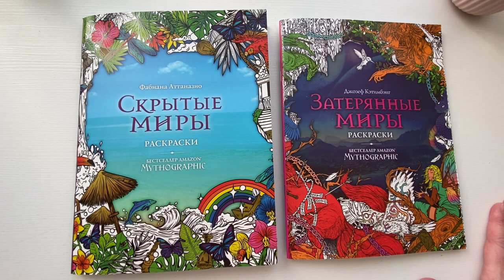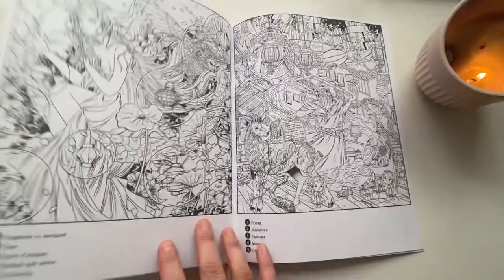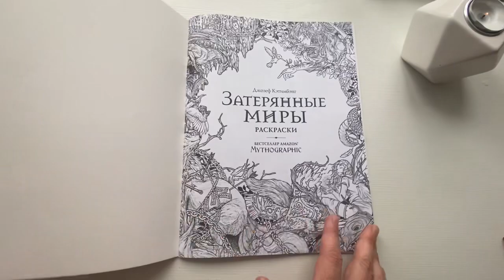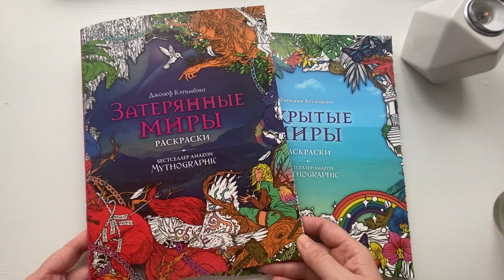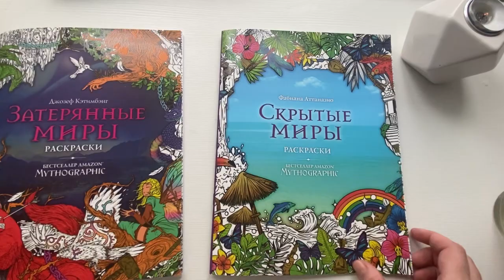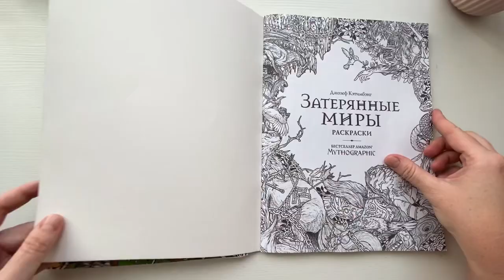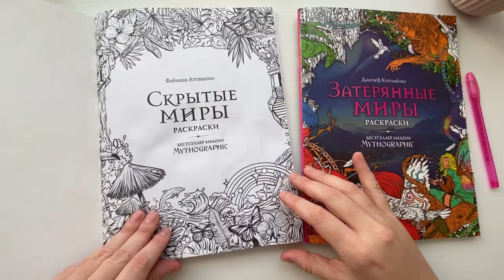Раскраски из серии Mythographic из Fix-Price Начинаю новую раскраску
Привет! В этом видео я начну новую раскраску из серии Mythographic из Фикс-Прайс